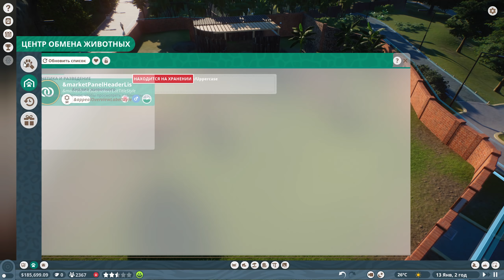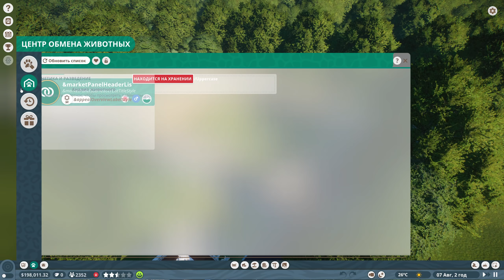Planet Zoo - Обзор и первый взгляд! (Симулятор Зоопарка)!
Planet Zoo - Симулятор зоопарка. Обзор и первый взгляд!
Создайте идеальный мир диких животных в новом симуляторе зоопарка Planet Zoo от авторов Planet Coaster и Zoo Tycoon. Управляйте зоопарком и тщательно воссоздавайте среду обитания животных, в которой им будет комфортно и интересно жить.